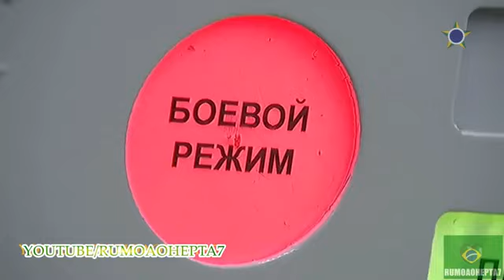Russia Military Capability 2018: 4 Minutes of Fury - Russian Armed Forces - Вооруженные силы России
‏26,093,831 بازدید

71 هزار

10 هزار

هم‌رسانی

ذخیره‌ کردن

گزارش تخلف

Rumoaohepta7

568 هزار مشترک

مشترک

تاریخ انتشار 6 ژانویهٔ 2018

Russia Military Capability 2018: 4 Minutes of Fury - Russian Armed Forces - Вооруженные силы России Russia Military Capability 2018: 4 Minutes of Fury - Russian Armed Forces -Вооруженные силы России Ground Forces Russian Ground Forces Air Force Russian Aerospace Forces Navy Russian Navy Ground Forces Strategic Missile Troops Ground Forces Russian Airborne Troops Special Operations Force Forças Armadas da Rússia Exército Marinha Força Aérea Tropas Estratégicas de Mísseis Tropas Aeroespaciais Tropas Aerotransportadas Fuerzas Armadas de Rusia Fuerzas Terrestres Fuerza Aérea Tropas Aerotransportadas Fuerzas Espaciales Tropas de Misiles Estratégicos Music: